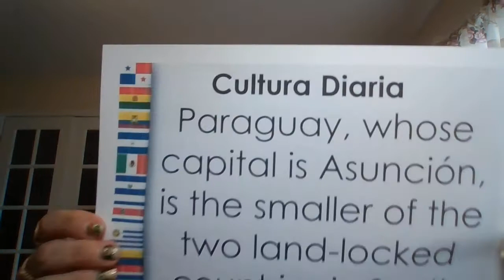7th grade WAMS March 23, 2020